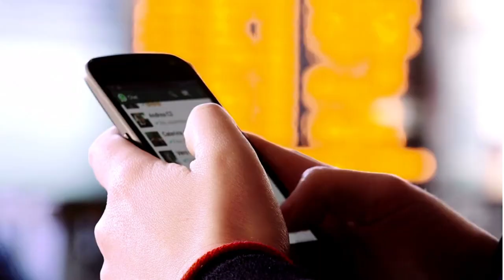🔴CARTÃO DE CRÉDITO SX SANTANDER APROVANDO COM 250 DE INICIO SE VOCÊ RECEBEU ESSA MENSAGEM, NÃO PEÇA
NA SEMANA DIO CONSUMIDOR O SANTANDER NOTIFICOU VÁRIOS CLIENTES A RESPEITO DO CARTÃO EX COM LIMITE INICIAL DE 250 RAIS.
MAIS NÃO TÁ APROVANDO NINGUÉM, E AS VEZES QUANDO CHEGA O CARTÃO VEM NA FUNÇÃO DÉBITO, SÓ DECEPIÇÃO...